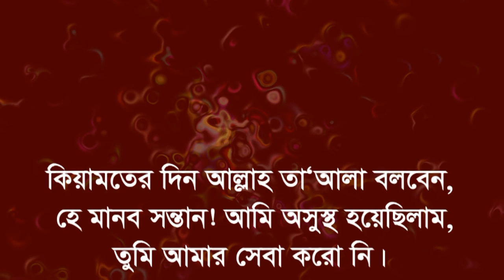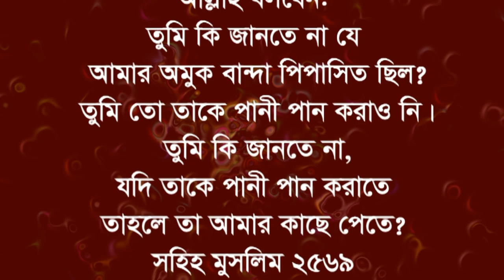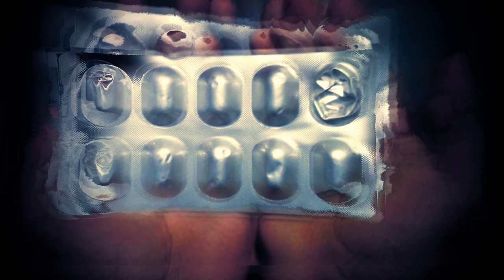কেয়ামতের দিন আল্লাহ বলবেন আমি পিপার্সাথ, ক্ষুধার্থ ও অসুস্থ ছিলাম MANUSKE SAHAJJO KORAR UPOKARITA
মুসলিম জাতি আল্লাহকে ভয় কম করছে । আল্লাহ পরকালে বা আখিরাতে সকল কিছুর হিসাব নিবেন । আল্লাহর আজাব বড় কঠিন । মানুষ মৃত্যুকে ভয় করে না । নিশ্চই মানুষ মরনশীল । প্রত্যেক প্রাণী মৃত্যুর স্বাদ গ্রহন করবে । মুসলিম জাতি এখন ধ্বংসের দিকে আছে । মুসলিম অধপতনে মুসলিম বা শায়েখরাই দায়ী । আল্লাহ কেয়ামতের দিন সকল কিছু হিসাব নিবেন । আল্লাহ নবী রসুল পাঠিয়েছেন । সাহাবীরা কিভাবে জীবন অতিবাহীত করতেন । মুহাদ্দিস শায়েখ মুজাহিদ শেইখ আলেম হুজুর পীরদের অনুসরন করা উচিত । মুসলিম জাতি ইহুদী কাফের হিন্দু খ্রিষ্টান বহু দলে বিভক্ত হয়ে যাচ্ছে । মুসলিমদের একতা নেই । মুসলিমরা দুনিয়াবী হয়ে গেছে । দুনিয়ার লোভ লালসা দুনিয়ার চাকচিক্ক মুসলিমদের ওপর হানান দিয়েছে । মুসলিমরা পরকাল ও আখিরাতের কথা চিন্তা করছেনা । অথচ ফেরেশতারা আমাদের আমল নেকি গুনাহ খাতা লিপিবদ্ধ করছে । আমাদের গুনাহ কবিরা গুনা ছোট গুনা পাপ  বেড়ে চলেছে । হজুর পীর মাযহাব ওলি আউলিয়াদের মান্য করা হচ্ছে না । জাল হাদিস মিথ্যা হাদিস ছড়াছড়ি । মানুষ কুরআন ও সহিহ হাদস পড়া ছেড়ে দিয়েছে ইসলামের নামে মিথ্য বা বানোয়াট কথা রসুলের নামে চালিয়ে দেওয়া হচ্ছে । সাধারন মানুষ কুরআন বুঝে পড়ছে ন। মুসলিম কাফের মুশরিক নাস্তিকতের ফাসিক বেঈমান ইসলামের দুশমনদের অনুসরন করছে । ইসলামকে জঙ্গি বানানো হচ্ছে । ইসলামের নামে অপপ্রচার করছে ।